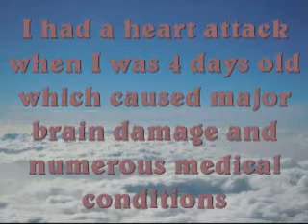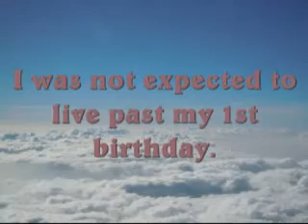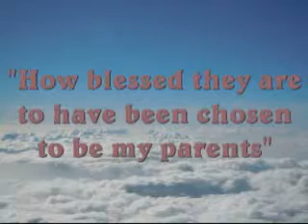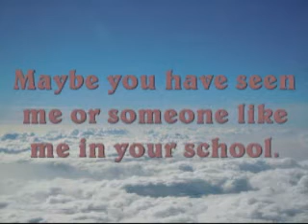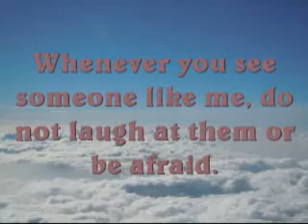If I could speak - Estrella's story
This is a video slideshow dedicated to Estrella, my friend Jessica's daughter.  I made this for her Make-A-Wish Princess Ball that was held on 8/28/10.  WE LOVE YOU ESTRELLA!